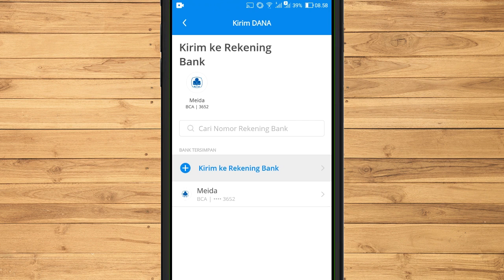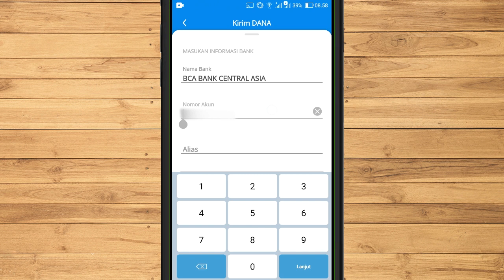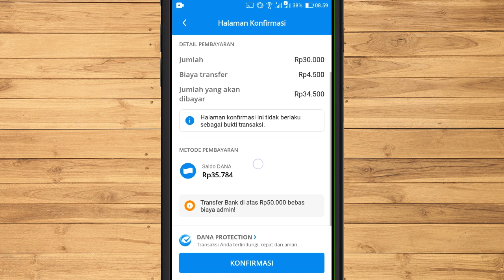Cara Transfer Saldo Dana ke Rekening Bank Lokal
Pada video kali ini, saya membuat tutorial bagaimana caranya mentransfer saldo Dana ke Rekening Bank Lokal. Sebagai percobaan, saya memiliki saldo 35. 784 rupiah, dan akan saya kirim ke rekening Bank BCA.

NGM Credits: Steps - Anno Domini Beats